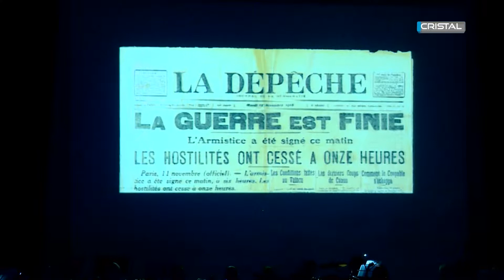Harmonie du Pays de Bitche - Verdun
Avec l'Harmonie du Pays de Bitche : Verdun